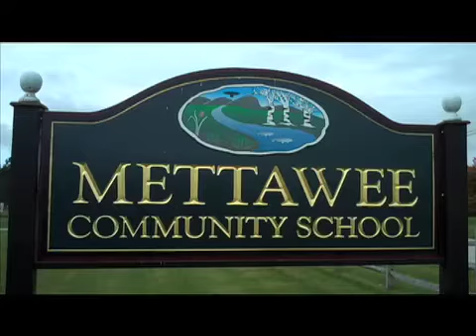First Visit to Mettawee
On our first visit Mettawee Elementary we interviewed students and teachers to gauge their importance of technology in the classroom.